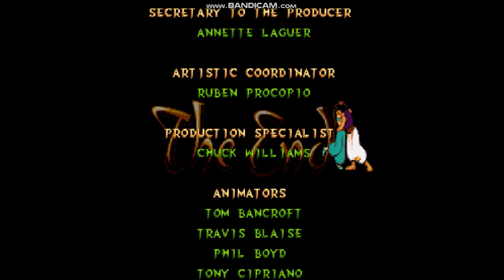Aladdin All Bosses (No Damage)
Aladyn To Gra Co Powstała Na Podstawie Świetnego Filmu Disneya Co Powstał Na Podstawie Opowieści Aladyn I Magiczna Lampa A Gra Jest Ok Bossowie Też Całkiem Fajni Może Poza Ostatnim I Bossów Nie Chcę Mi Się Opisywać Więc Miłego Oglądania :)

0:00 - Kazeem
0:42 - Rahoul
1:40 - Shiva Monkey
2:38 - Iago
3:52 - Jafar
5:15 - 9:57 - Ending & Credits